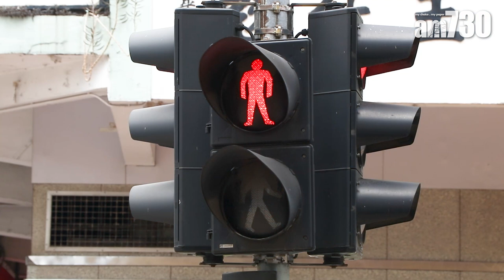長者易患膝關節炎 應少盤腿坐行樓梯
有研究指，70歲以上的長者有四成機會患上患膝關節退化性關節炎，常見症狀包括關節疼痛或腫脹、關節僵硬、關節變形及攣縮等。註冊中醫師謝栢妍指，中醫在治療上，會根據病人情況使用中藥、針灸及手法治療，而病人亦應改變日常生活習慣以保護膝關節，例如避免行樓梯及斜坡等動作。

bmgproductionmusic